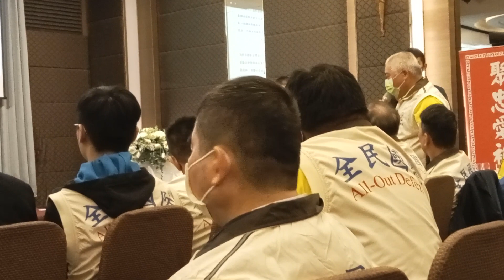主任陳啟文 主持會議02｜安平區輔導中心